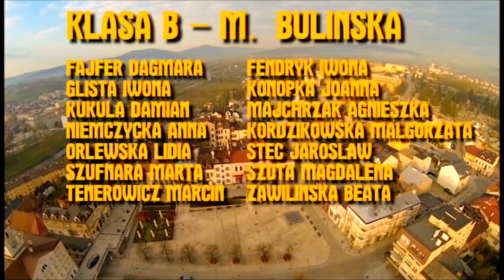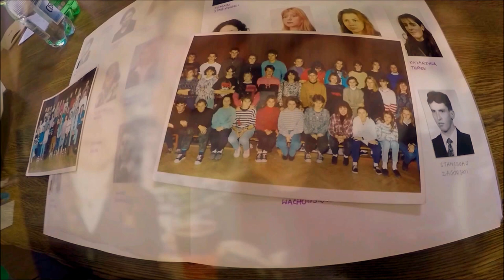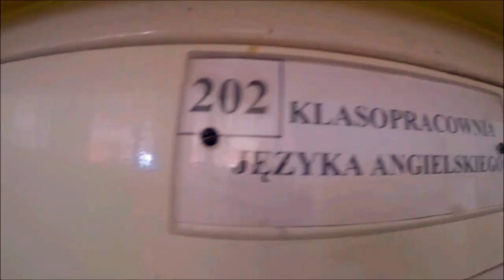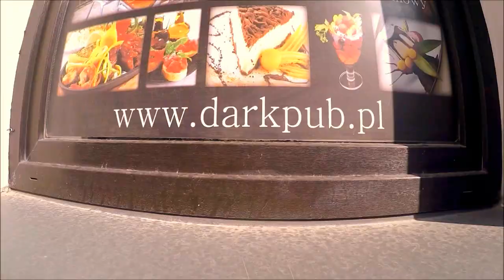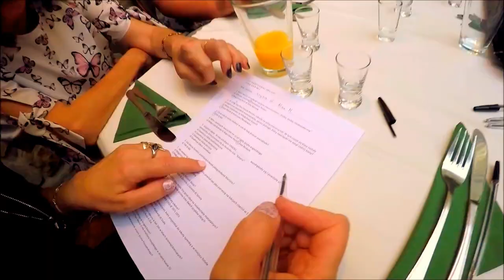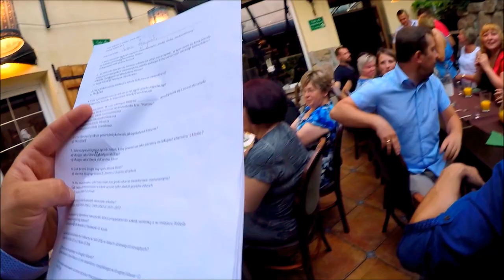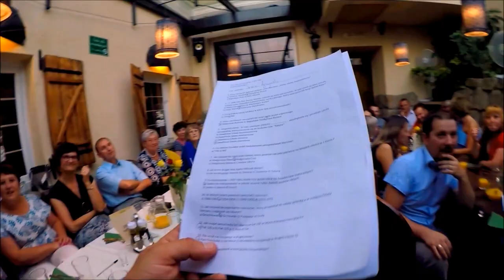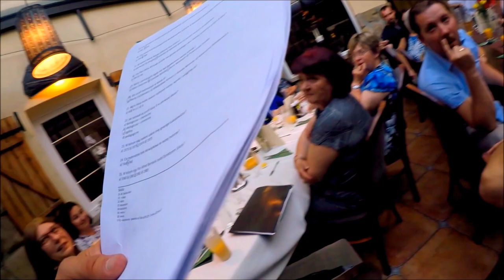GORLICE 20 LAT PÓŹNIEJ... XX LECIE MATURY 1997-2017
II LICEUM OGÓLNOKSZTAŁCĄCE W GORLICACH - XX LECIE MATURY W DARK PUB - 24 czerwca 2017 roku.
ZESPÓŁ SZKÓŁ NR. 1 - GORLICE - Z GORLIC

Spotkanie absolwentów wszystkich 4 klas.

NAUCZYCIELE:
CHOCHOŁEK WŁADYSŁAWA
GANCARZ KRYSTYNA
ŁĄCZYŃSKA IRENA
MROZEK ALINA
NIEMIEC DOROTA
OSIŃSKA HALINA
PRZYBYCIEŃ WIESŁAW
ROSÓŁ WIESŁAWA
SZUTA MARIA
WARZECHA LIDIA
WOJTAS STANISŁAWA
WRÓBLEWSKA MARIA

KLASA A - wychowawca Krystyna Koza (Gancarz)
AUGUSTYN SYLWIA
BABICZ MARTA
CYRKOWICZ AGNIESZKA
DOBROSZEK GABRIELA
DOMINIK OLGA
DUDEK MARTA
GUZIK RENATA
HOLENDER MONIKA
KOŁODZIEJCZYK KRZYSZTOF
MOŁDA BEATA
MUCHA AGNIESZKA
MYCEK MAŁGORZATA
OSIOŁ MAŁGORZATA
SIWIAK MARTA
WARZYCKA RENATA

KLASA B - wychowawca - MAŁGORZATA BULIŃSKA
FAJFER DAGMARA
FENDRYK IWONA
GIERUT JOANNA
GLISTA IWONA
KONOPKA JOANNA
KUKUŁA DAMIAN
MAJCHRZAK AGNIESZKA
NIEMCZYŃSKA ANNA
KORDZIKOWSKA MAŁGORZATA
ORLEWSKA LIDIA
STEC JAROSŁAW
SZUFNARA MARTA
SZUTA MAGDALENA
TENEROWICZ MARCIN
URZĘDOWSKA SYLWIA
ZABAWA ANETA
ZAWILIŃSKA BEATA

KLASA C  - wychowawca: Maria Wróblewska
BĘDUCH KAROLINA
BULSIEWICZ MARCIN
GÓRSKA KATARZYNA
JANISZEWKI JACEK
KOSIBA AGNIESZKA
KOSIBA KATARZYNA
PABIS MARIUSZ
RADZIK MAGDALENA
ROMAN KATARZYNA
REPEĆ MARCIN
ROSÓŁ MATEUSZ
RZĄCA PIOTR

KLASA D - wychowawca: Agata Mliczek - Bielat
BARNAŚ MAGDALENA
GAWLIK PAWEŁ
JANKOWSKA EDYTA
KOZIOŁ MACIEJ
KUMORKIEWICZ ROBERT
LATASIEWICZ BARTLOMIEJ
LESZKO BARBARA
MORAWSKI PAWEŁ
MARCZEWSKI MARCIN
MIKRUT PAULINA
PRZYBYCIEN JOANNA
ROLEK JADWIGA
STĘPIEŃ MARZENA
SZAROWICZ FABIAN
SZCZERBA LUCYNA
SZYMCZYK AGNIESZKA
WACEK MAŁGORZATA
WACHOWSKA MAŁGORZATA
ZAGÓRSKI STANISŁAW

Muzyka: Dynasty / Dynastia (original soundtracks - Youtube license)